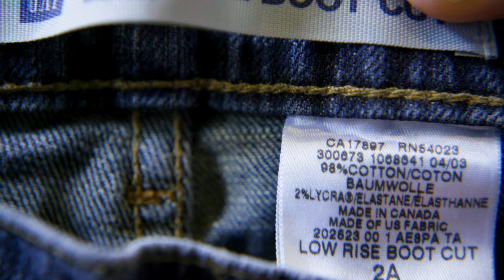LearnThis : Fashion and the Environment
A documentary explainer series about big topic effecting young people today. Hosted by Naia Butler-Craig, featuring Maya Penn.

Director: Philip DeRise
DP: Jamal Solomon / Camilo Chau
Producer: Noah Williams
Writer: Max Plenke